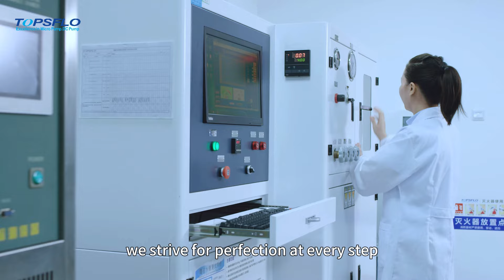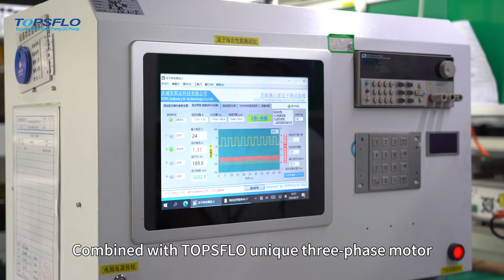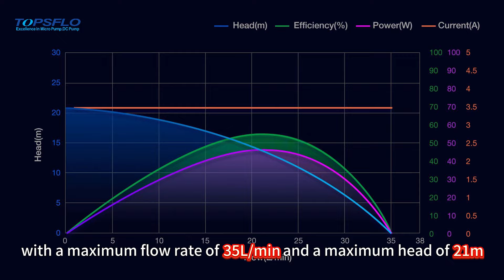TOPSFLO TA60E-B Micro Brushless DC Pump Specially Designed for Liquid Cooling Applications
TA60E Micro Brushless DC Pump, High Pressure Liquid Cooling Pump, engineered for high parameter cooling applications. This isn’t just a pump, it’s a testament to our commitment to quality, efficiency, and relentless innovation.

𝗧𝗲𝗰𝗵𝗻𝗶𝗰𝗮𝗹 𝗱𝗮𝘁𝗮:
• Motor Type: Brushless DC Motor
• Max Flow: 35L/min
• Max Head: 21m
• Maximum System Pressure: 1.8MPa
• Protection Functions: Over-Voltage Protection; Low-Voltage Protection; Dry-running Protection; Over-Temperature Protection; Over-Current Protection; Blocked-Protection; Polarity Protection

𝗙𝗲𝗮𝘁𝘂𝗿𝗲𝘀:
• Intelligent control, FG signal, 6 Intelligent Protection Function
• Long working life›20,000 hours
• Good batch consistency, defect rate as low as 1/100000
• Low heat generation, fast heat dissipation, good cooling effect

𝗦𝘁𝗿𝗲𝗻𝗴𝘁𝗵:
♦ 16000㎡ modern factory with its own physical property rights, ESD anti-static control dust free workshop,100+ sets of professional imported equipment
♦ 4 major professional and precision laboratories that meet the CNAS national laboratory accreditation standards
♦ More than 60 patents in the micro dc pump industry, strong research and development strength, and master advanced industry technology

🌐Follow us to stay updated on our latest developments and industry insights